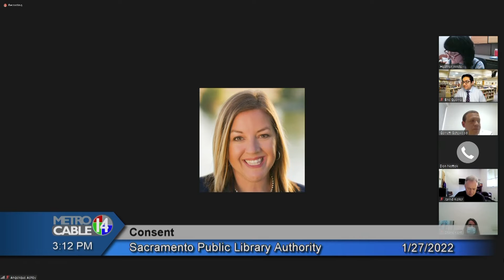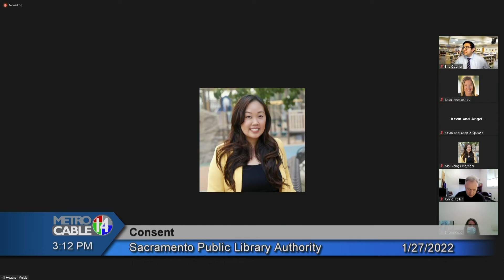Public Library 1/27/22